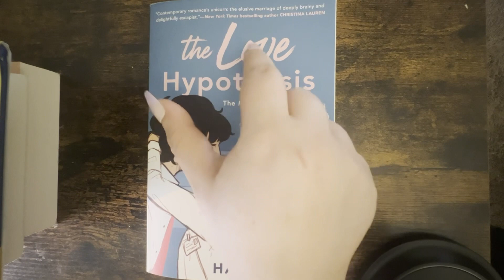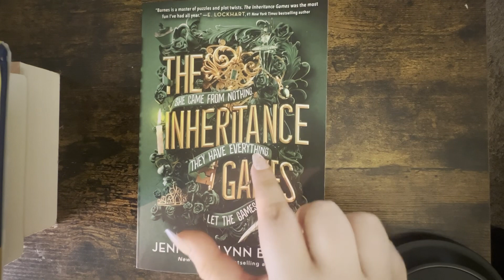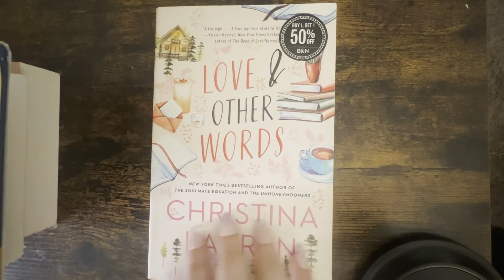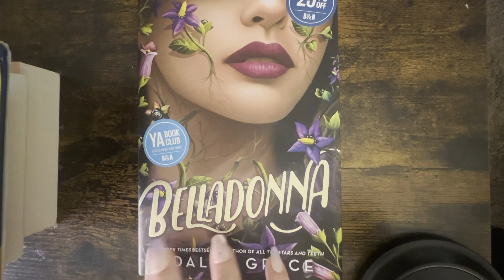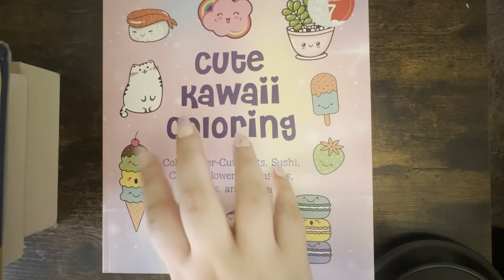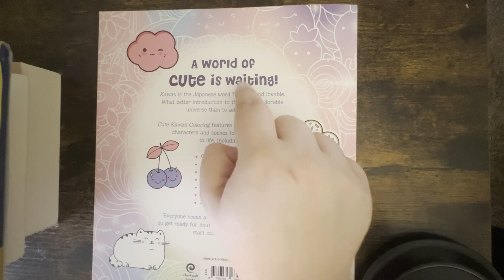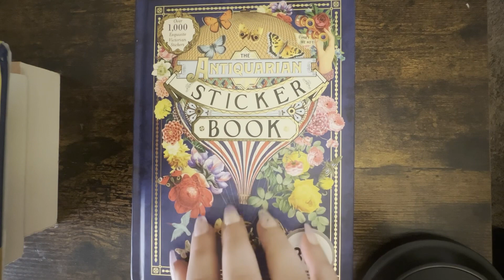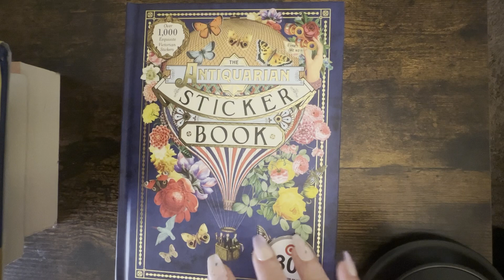ASMR book triggers!! (tracing, tapping, scratching) 📚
❤️ ANY HATE COMMENTS WILL BE DELETED AND YOU WILL BE BLOCKED ❤️

socials 💖

tip jar ❣️